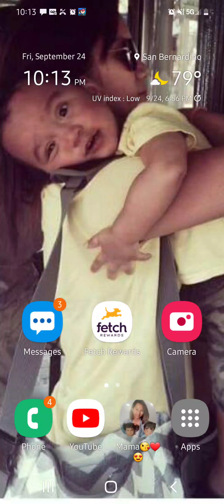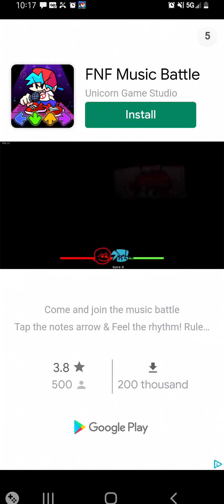I'm soooooo Goodwood or not :(